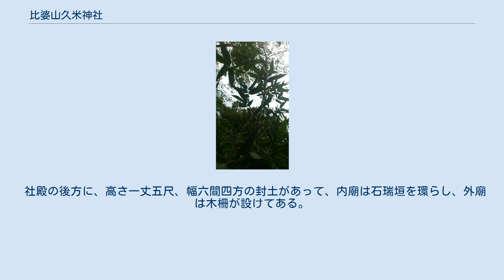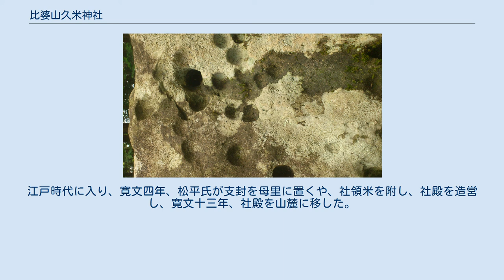比婆山久米神社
天然記念物に指定されている比婆山にしか繁殖しない植物 霊石と言われる玉抱石 イザナミが眠ると古事記に記された島根県安来市伯太町横屋にある比婆山。
珍しい柱状節理が顕著に見られる 比婆山久米神社（ひばやまくめじんじゃ）は、島根県安来市伯太町にある神社である。
比婆山 (安来市)の山頂にある奥ノ宮と麓にある下ノ宮がある。
山頂には国生みの母である天津神伊邪那美之尊の御神陵と言われる古墳がある。
古来より、子授かり・安産の神社として信仰を集める。
 伊邪那美之尊を主祭神とし、ハヤタマノオノミコト、およびコトサカノミコトを配祀する。
 古事記において「かれその神避りし伊弉那美の神は、出雲の国と伯伎の国(伯耆の国)の堺、比婆の山に葬りき」と記されている通り、国生みの母神は現在の島根県安来市伯太町横屋にある比婆山の山頂に埋葬され、現在も御神陵と言い伝えられる古い塚がある。
 現在は、山頂に奥ノ宮、山麓に下ノ宮の社殿が建てられている。
雲伯国境、山陽への要路に位置する要害の地であり、多くの受難の歴史に耐えた山でもある。
 祭神伊邪那美之尊は、子授かり・安産の守護神として参拝者が多い。
参拝にはかなり困難な、1kmほどの坂道があり、ここを辿る妊婦が「苦しい」「辛い」などの語を発すると、難産すると言い伝えられ、身重なる婦人は、殊更に平気を装って参詣するのが習わしである。
御陵峰はかつては禁足地として入山することができなかった。
そのため社詞峰か、比婆山と対峙する山の上の台から遥拝していたと言い伝えられている。
 比婆山には、様々な伝説が存在し、地元では類を見ないパワースポットとしても人気が高い。
 社殿の後方に、高さ一丈五尺、幅六間四方の封土があって、内廟は石瑞垣を環らし、外廟は木柵が設けてある。
柵内は松樹森々として繁茂している。
戦国時代の尼子経久は比婆山の崇敬が殊に厚く、冨田より道路を通じ、比婆山に奉行を置いて統括、山嶺に本社三殿及び四間華衣、鐘楼、仁王門を造営し、神領として日次、横屋、峠の内より十数丁歩の土地を附し、神主一人、神官二人、社家五人を置き二社一寺五坊を手厚く保護していた。
信仰の山であると同時に冨田城の兵站基地としても重要視していた。
尼子氏最盛期の尼子経久は、馬に乗ってこの道を通り参詣したと伝えられている。
又、尼子時代末期冨田城籠城の際は、武器兵糧などの輸送に重要な役割を果たしたと伝えられている。
しかし、戦乱の兵火により全て荒發に帰した。
江戸時代に入り、寛文四年、松平氏が支封を母里に置くや、社領米を附し、社殿を造営し、寛文十三年、社殿を山麓に移した。
その後再び山上に社殿を建立して、今日に及んでいる。
 陰陽竹 伊邪那美祭（5月6日）